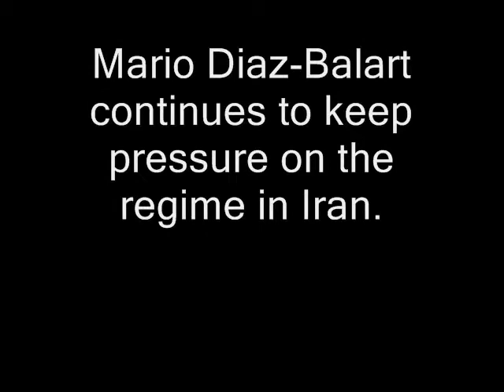Diaz-Balart: District Conference Call 12/18/07 (Part 7 of 9)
Congressman Mario Diaz-Balart hosted a conference call with constituents in his district to hear what was on their minds.